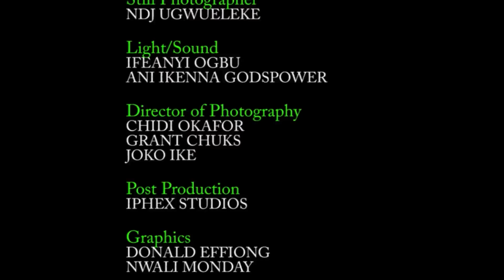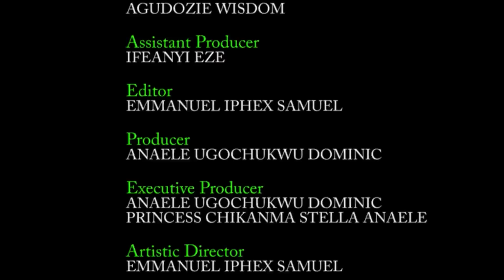SQUAD 69 | ZUBBY MICHAEL | TC OKAFOR | KEVIN IKEDUBA | MAX AKACHI | NOLLYWOOD NEW MOVIES 2023